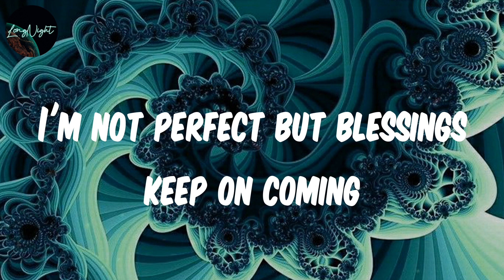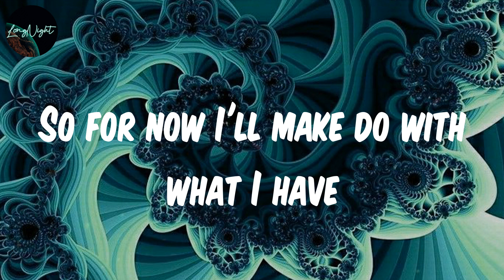𝗕𝗹𝗲𝘀𝘀𝗶𝗻𝗴𝘀 (𝗟𝘆𝗿𝗶𝗰𝘀) - 𝗡𝗶𝗽𝗵𝗸𝗲𝘆𝘀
Lyrics :
Don't know why I'm always thinking bout tomorrow
If na my fault or home training I don't know oh
I'm not perfect but blessings keep on coming
Everybody tiwa mo oruko mi (Zino)
So for now I'll make do with what I have
This blessings more than half
You fit shenk me make I laugh
I no go say make person matter no matter
Me and you no get quanter
Niphkeys knows I'm not like that
Shey, emi no stressin' me
Sit down count my blessing
Make I enjoy this flexing now
Me I no look person oh
No stressing me
Cause no be where I dey last year be this
If I talk you no go believe
Many people don try deceive me
You forgot the man Harry see me
How many things my eyes don see
When my friends dey buy Zanotti
24 7 lori titi
Omo mon wa lanu ti oh
But gone are those days tho
Level don change tho
Me I dey game now
I no shame now
Me I get fame now
Zinoleesky big name now
Shey emi no stressing me
No stressing
(Timi Jay)
(Niphkeys)
(Niphkeys, Niphkeys)